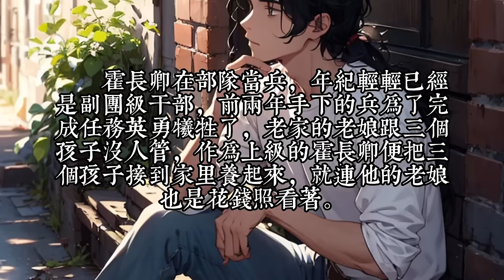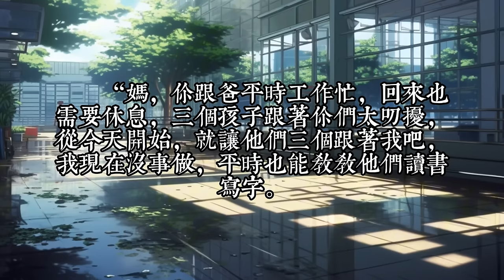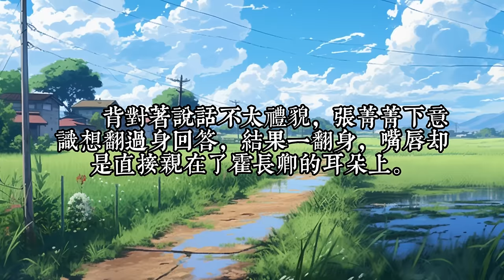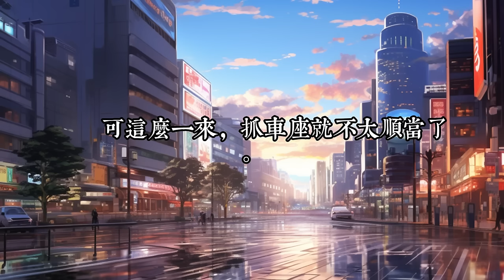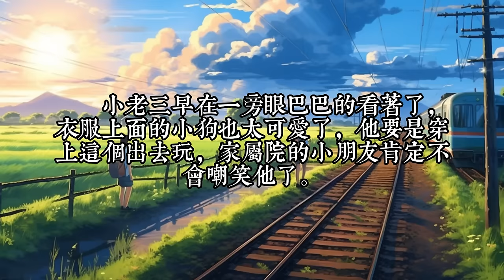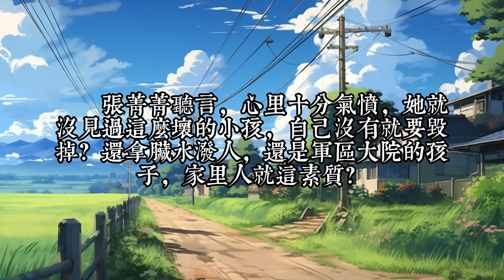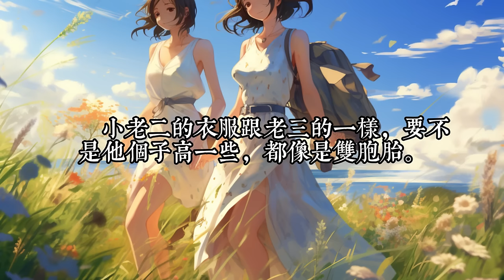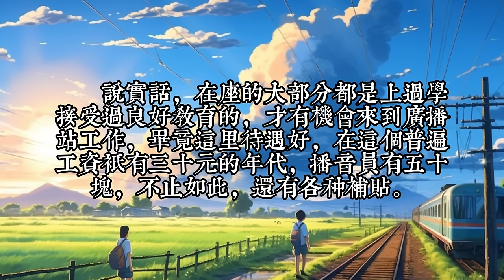《重生七零：最强糙汉怀里的小娇软》1 -30 张菁菁没想到自己刚穿过来就成了已婚人士，外带还成了三个孩子的后妈。 婆家嫌弃，娘家排挤，简直是抓了一手烂牌。